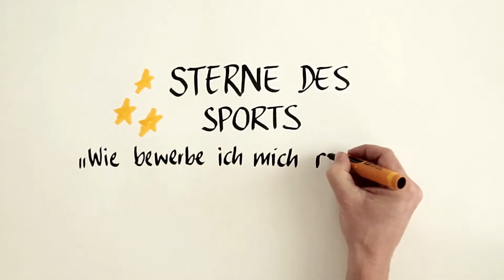Handgezeichneter Erklärfilm Sterne des Sport: Wie bewerbe ich mich richtig?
Der Wettbewerb „Sterne des Sports“ ist eine Initiative des Deutschen Olympischen Sportbundes e.V. (DOSB) und des Bundesverbandes der Deutschen Volksbanken und Raiffeisenbanken e.V. (BVR). Bei ihrer Arbeit sowie bei der Durchführung des Wettbewerbs werden beide Organisationen unterstützt

    auf Ebene der Bundesländer („Silberebene“) durch die Landessportbünde/Landessportverbände (LSB) und die genossenschaftlichen Regionalverbände/Marketingeinrichtungen,  auf lokaler Ebene („Bronzeebene“) durch die jeweiligen Untergliederungen des organisierten Sports (z. B. Kreis- und Stadtsportbünde) und die teilnehmenden Volksbanken Raiffeisenbanken.

Der Wettbewerb würdigt das gesellschaftspolitisch wirksame Leistungsspektrum von Sportvereinen und deren besonderes ehrenamtliches Engagement. Er zeichnet entsprechende Tätigkeiten und Projekte aus, die beispielsweise einem der folgenden Themenfelder zugeordnet sein können:

    Ehrenamtsförderung

    Familie

    Gesundheit und Prävention

    Gleichstellung von Frauen und Männern

    Integration und Inklusion

    Kinder und Jugend

    Klima-, Natur- und Umweltschutz

    Leistungsmotivation

    Senioren

    Vereinsmanagement

Das auszuzeichnende Engagement kann sich sowohl aus dem regulären Vereinsprogramm ergeben, als auch aus einem langfristigen bzw. auf Dauer angelegten besonderen Projekt.